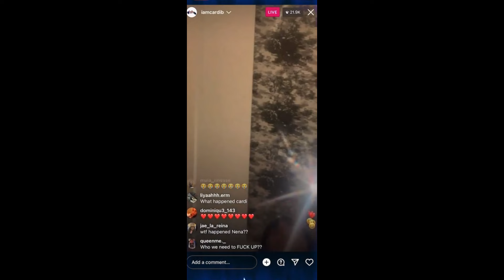Nicki Minaj CLOWNING Cardi B For Getting Cheated On Again!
In this video, we dive into the heated feud between two of the biggest names in music: Nikki and Cardi B. Discover the events that led to this clash, including allegations of infidelity, shocking revelations from ex-girlfriends, and the intense social media battles that have kept fans buzzing. We'll break down the history, the drama, and the fallout of this celebrity conflict.

From Nikki's troubled relationship with Kenneth to Cardi's explosive accusations against Offset, we cover it all. Is this feud just a series of misunderstandings or something deeper?